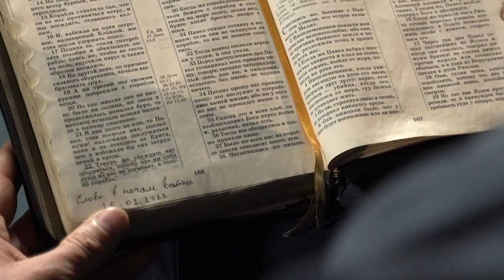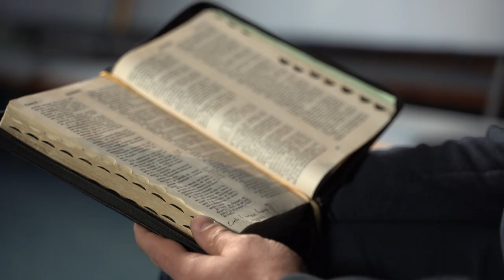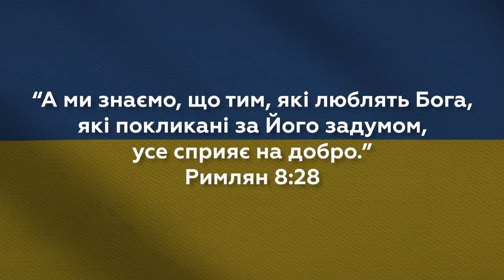14 днів у підвалі, розстріл машин та зачистка міста | Олександр Усатюк